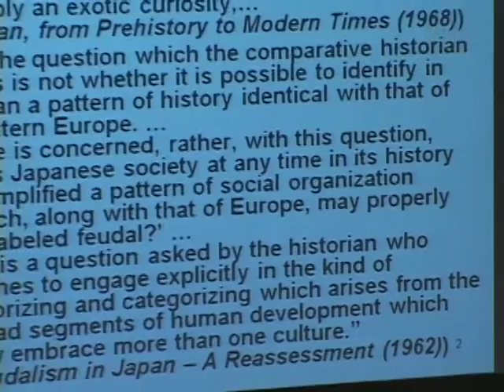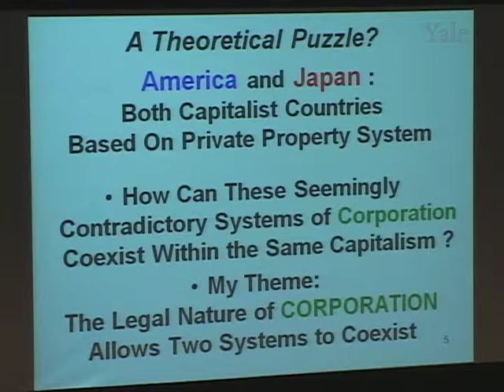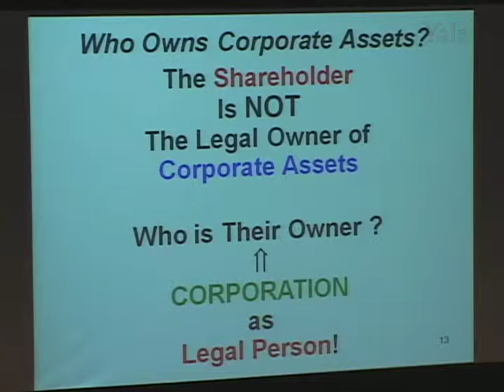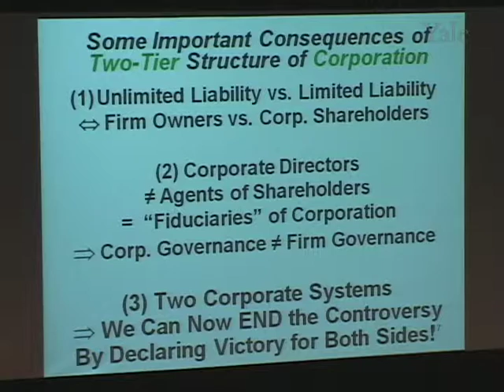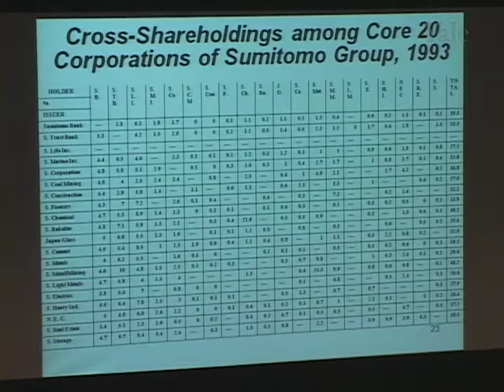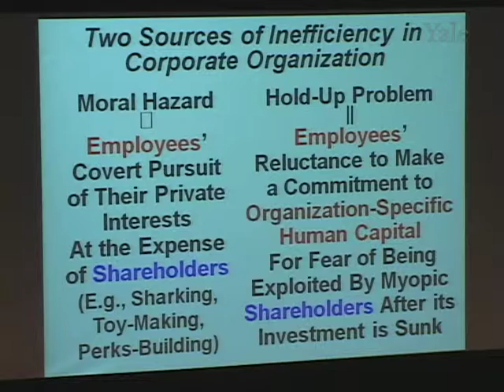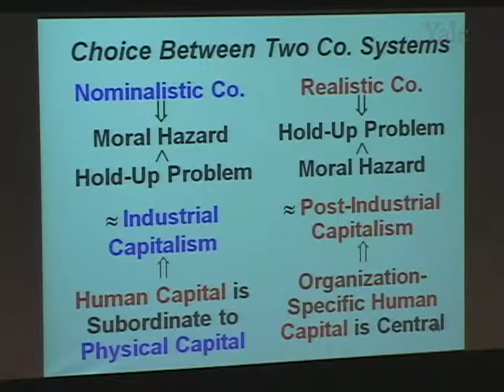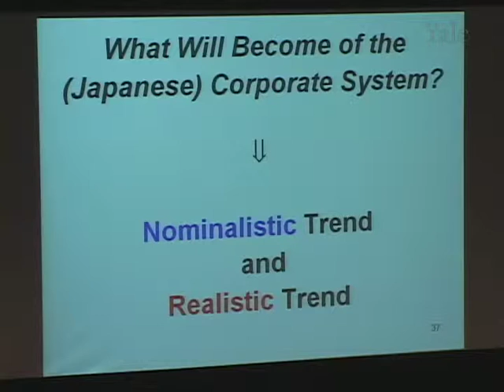Katsuhito Iwai, “What Will Become of the Japanese Corporation? A Comparative Perspective”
November 7, 2007. Katsuhito Iwai, Professor, Faculty of Economics, The University of Tokyo, Japan, delivers the John W. Hall Lecture in Japanese Studies on “What Will Become of the Japanese Corporation? A Comparative Perspective.”